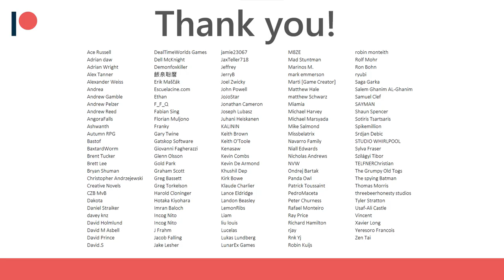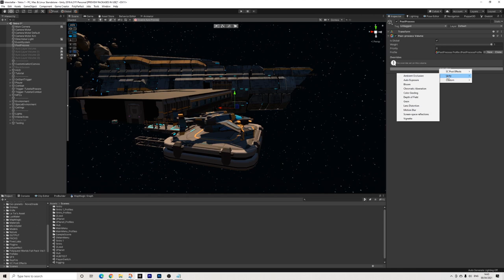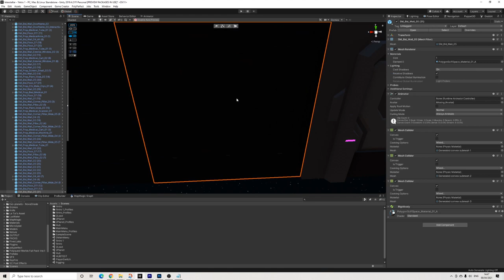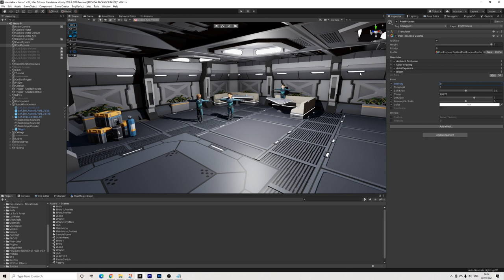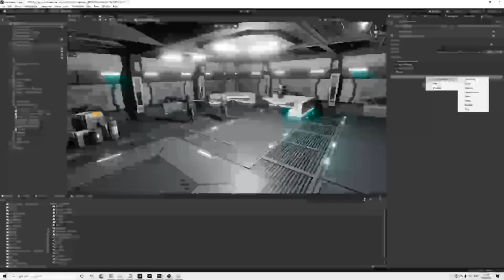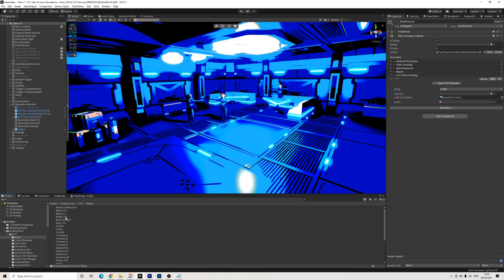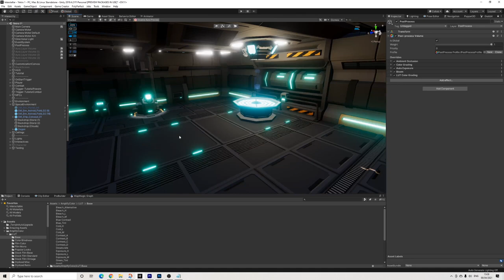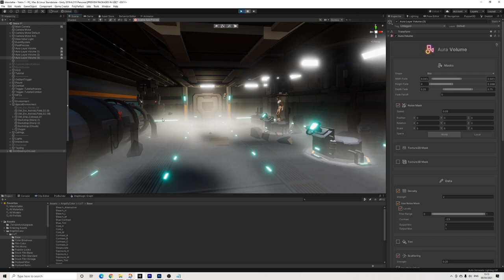Unity - Improve Visuals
In this video we're enhancing the look of a game with a couple of easy tricks.